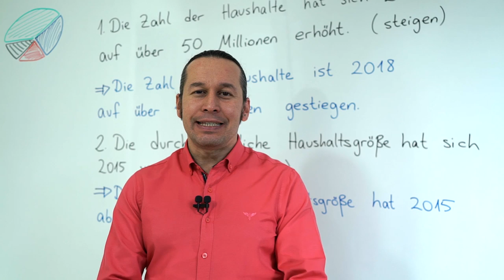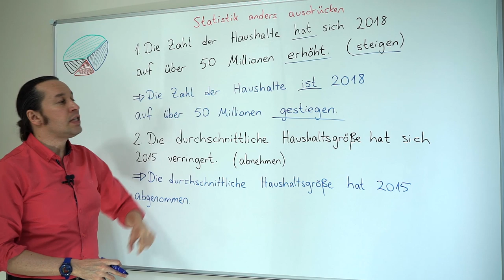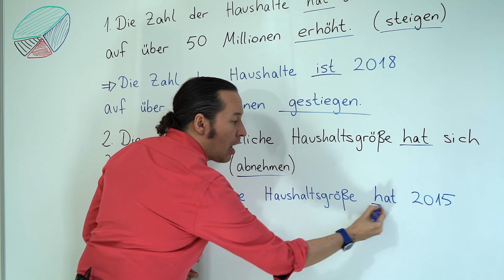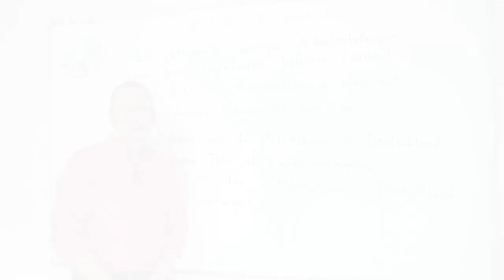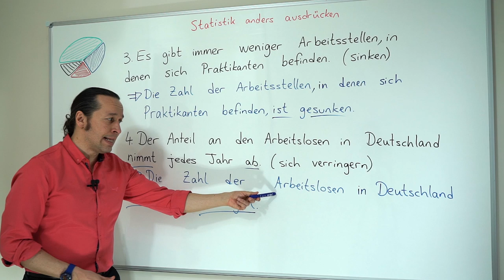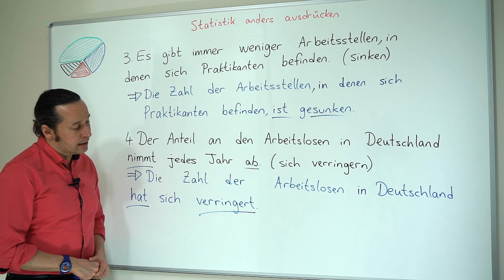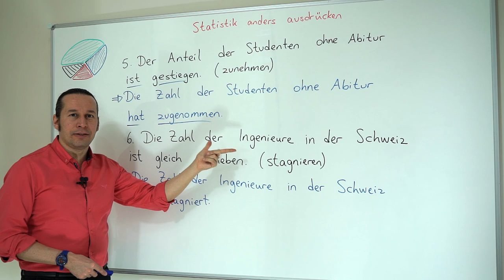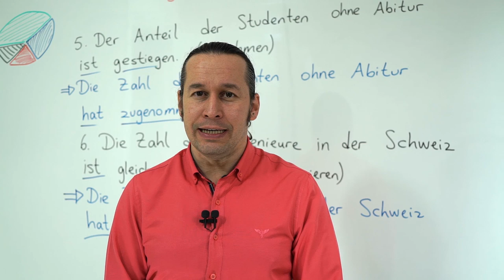Almanca B2 Orta İleri Seviye Ders - 20 Statistik anders ausdrücken - Almanca İstatistik Açıklamak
Almanca öğreniyorum diyen herkese merhaba. Bu Almanca Kolay dersimizde, önceki dersimizin çatı konusu olan istatistikler, veri değerlendirme konusu altında Statistik anders ausdrücken - Almanca İstatistik Açıklama ve değerlendirme konusuna devam ediyoruz. Dersimiz Almanca geçmiş zaman kalıpları incelemesini içeriyor.
Güzel ve eğlenceli bir ders oldu, sizin de keyifle dersimizi takip edeceğinizi düşünüyoruz.